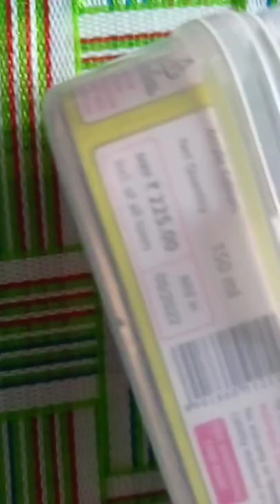my new acrylic colours unboxing (😟😔)maine 10 shades magvaea tha but 6 hi nikla